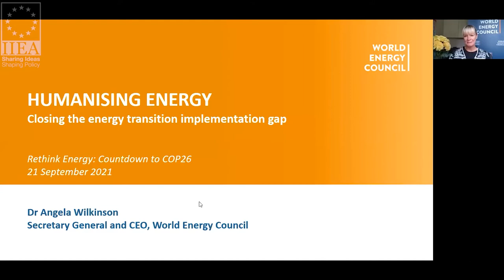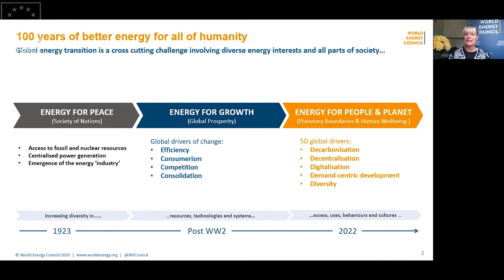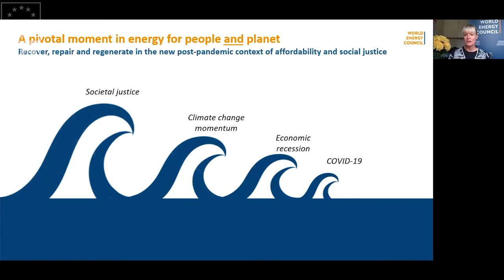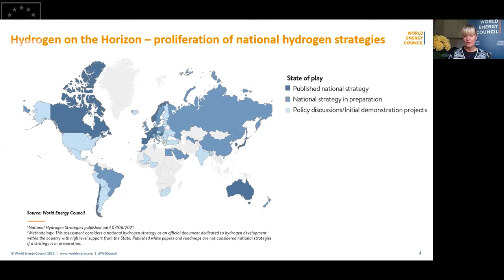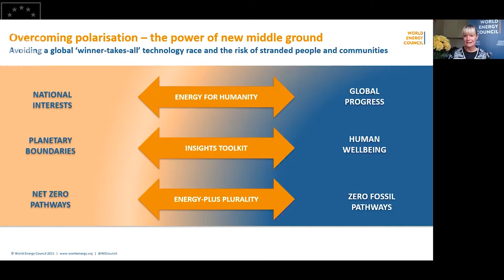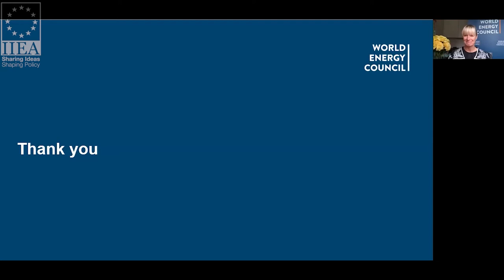Dr Angela Wilkinson - The World Energy Council's Vision to Humanise the Global Energy Transition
This is the fourth presentation of the 2021 lecture series Rethink Energy: Countdown to COP26, which is co-organised by the IIEA and ESB. On this occasion,
Dr Wilkinson, Secretary General of the World Energy Council, highlights the Council’s new agenda for action to reach the global imperative of energy neutrality, in a context of affordability and social justice. She outlines that customer-centred solutions, broader innovation, and more inclusive cooperation will be essential tools to reconnect people with the planet. Dr Wilkinson also argues that the pandemic has exposed significant gaps in access to quality energy across the world. She proposes that policymakers focus on making better use of all available technologies to accelerate the clean transition, while recognising that there is ‘no one size fits all’ approach and that countries, companies and communities can learn with, and from, each other.

About the Speaker:

Dr Angela Wilkinson is Secretary General of the World Energy Council. She is one of the world’s leading global energy futures experts, a distinguished Oxford scholar and a published author. Dr Wilkinson has 30 years of experience in leading national, international, and global multi-stakeholder transformation initiatives on a wide range of economic, energy, climate and sustainable development related challenges. She was appointed Secretary General and CEO of the World Energy Council in 2019. Dr Wilkinson joined the Council in 2017 to create a ‘practical energy transition toolkit’ for leaders and to direct a new strategic insights programme. Prior to this, Dr Wilkinson worked at the OECD, Royal Dutch Shell, and British Gas plc. She has a PhD in physics, a Fellow of the World Academy of Arts and Science, and has published four books and numerous articles.

Recorded on the 21st of September 2021